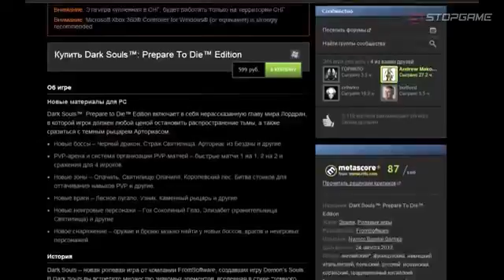Обзор игры Dark Souls